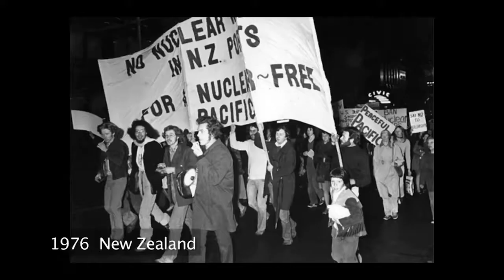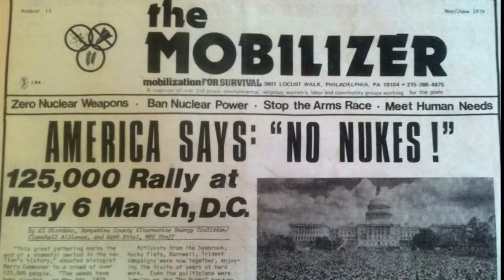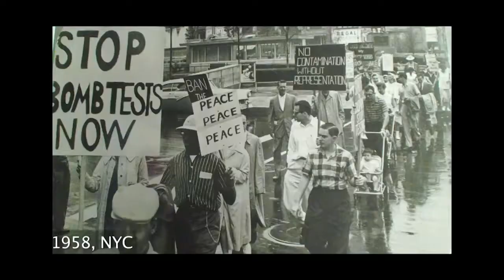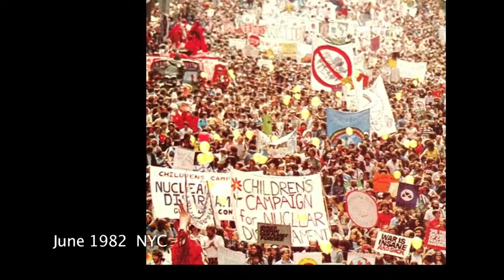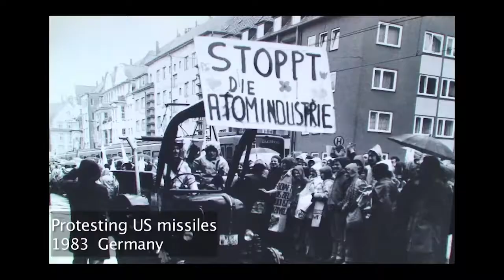Good Thinking, Mikhail Gorbachev's heroic wisdom, Nuclear Weapons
This is a small segment covering the entrance of the Soviet leader Mikhail Gorbachev from the full length documentary:
2015

Gorbachev, indeed entered President Reagan's heart.  He was (and although sidelined, remains today) a crucial man in this fight, who came upon the scene amid nuclear hysteria and terror during the Cold War, and changed all by his efforts, and common sense.   He gave credit to and was inspired by people from around the world who stood up to the madness.

We never came this close to ridding our nuclear weapons.  The industry fought back hard with much greater secrecy to regain the ground of distrust and false nuclear dominance.  (there is no dominance, only disaster).
  May leaders like Gorbachev arise again today, now.